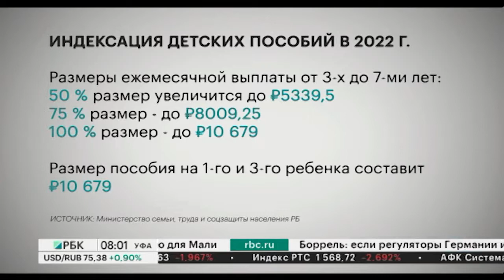Новости 14.01.2022 08:00